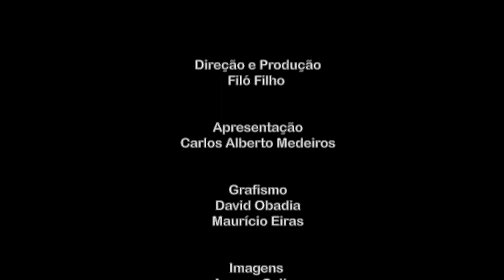CULTNE EM RESENHA RAIMUNDO LIMA BL 02 02 YOUTUBE